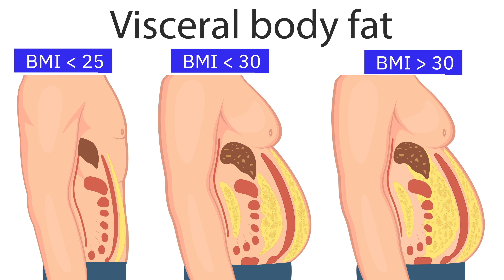Which Is Right For You? Tummy Tuck or Liposuction || Austin Plastic Surgery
Austin Texas Plastic Surgeon Dr Paul Pearce discusses the choice of who should have a tummy tuck and who should get liposuction. While many feel that liposuction alone will get them the cosmetic surgery results that they want, often times a tummy tuck or abdominoplasty is what is truly needed. Dr Pearce discusses the conditions in which liposuction is the best option and when a tummy tuck is the better option.

Dr Pearce is a board certified plastic surgeon in Austin Texas